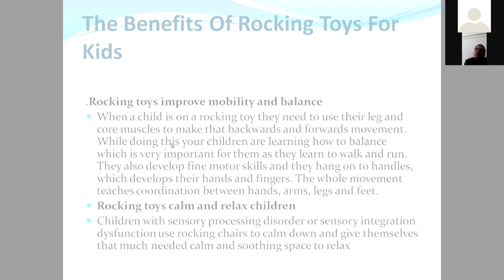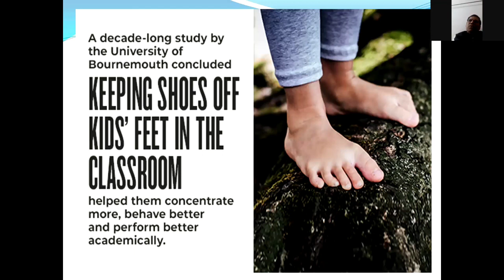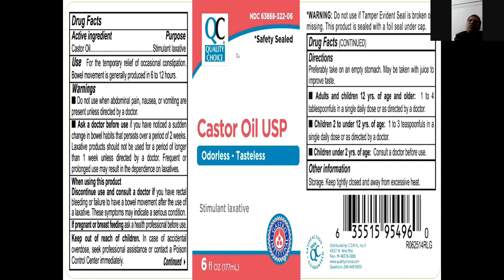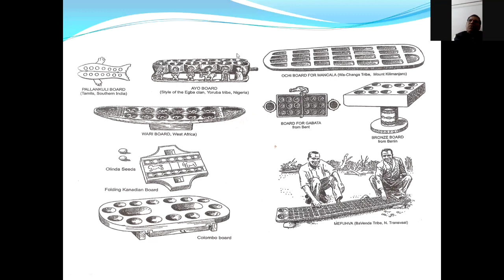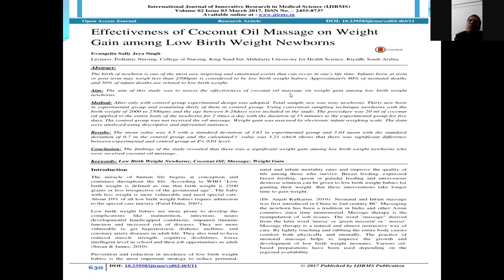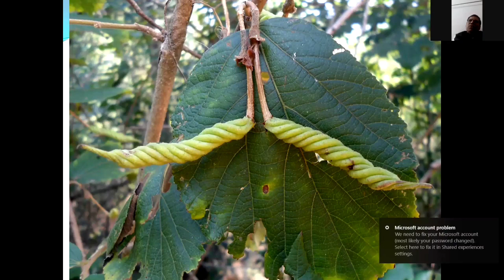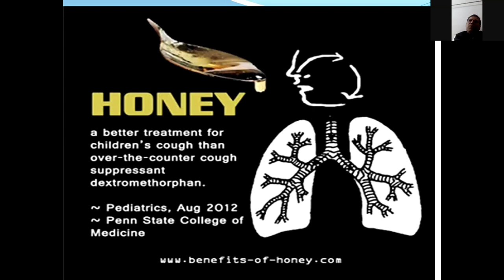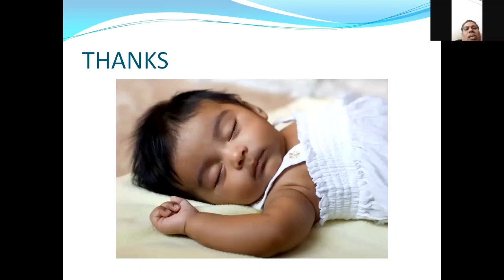Traditional Siddha Pediatric Care- A Scientific Reason | Dr. J. Sriram., BSMS | குழந்தைகள் நலம்